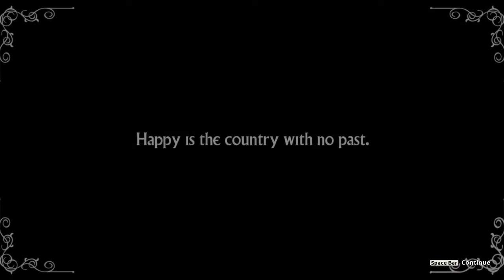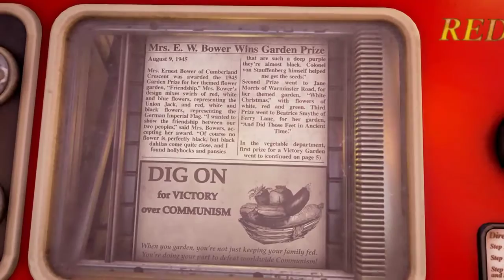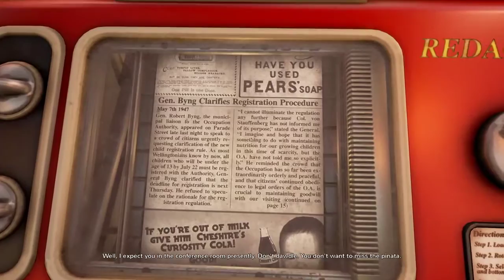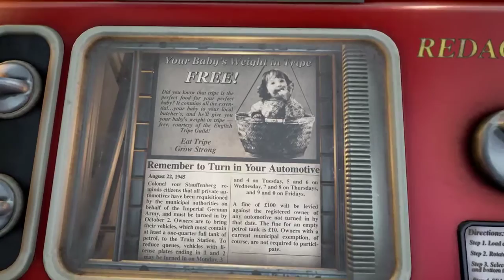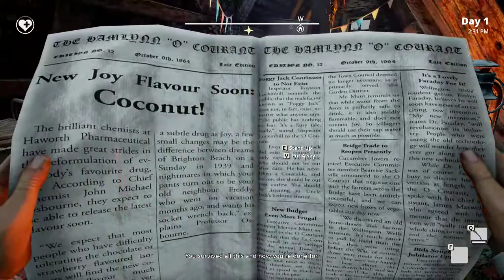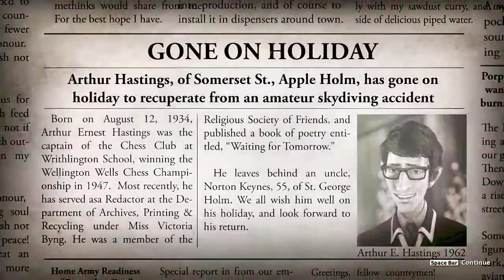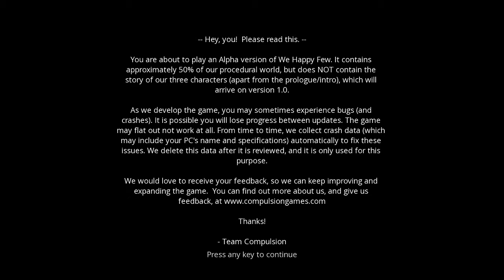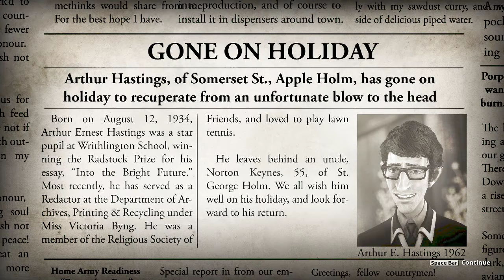We Happy Few || It's all hunky-dory here!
We Happy Few is an indie survival video game being developed and published by Compulsion Games for Microsoft Windows, OS X, Linux and Xbox One systems. The game takes place in the fictional English city of Wellington Wells, a dystopian retrofuturistic-fashioned society formed following an alternate timeline of events within World War II, which is now on the verge of collapse in the mid 1960s. The residents of the city, seeking to forget an unspeakable horror they committed, began taking a hallucinogenic drug called "Joy" that makes them happy, but also leaves them easily controlled and lacking morality and understanding of the long-term consequences of their actions. Players will control one of three characters in the full release, who becomes dubbed as a "Downer" after choosing to stop using Joy, and must try to survive long enough to complete something important and personal to themselves, all while trying to escape the city before the impending social collapse.

Played from a first-person perspective, the game combines RPG, survival, and light roguelike elements, with the developers focusing on creating a story with strong narratives, gameplay underlined by a sense of paranoia, and decisions having moral gray areas and weight that influence and affect later parts of the game. Compulsion Games was heavily influenced by media depicting dystopian societies, including Brazil, Nineteen Eighty-Four, and Brave New World. Plans for the game's creation were announced through a Kickstarter funding campaign in June 2015, and was later announced to be supported by Microsoft as part of their Xbox One platform. The game has been in an early access release since July 2016 as Compulsion finishes off narrative elements of the game.